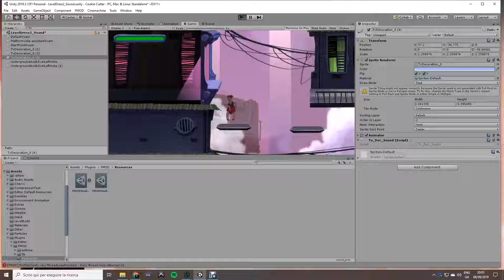Cookie Cutter Environmental Sounds & Music - Design & Implementation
Sound design and music designed for the game Cookie Cutter